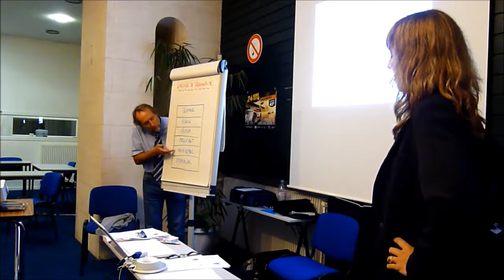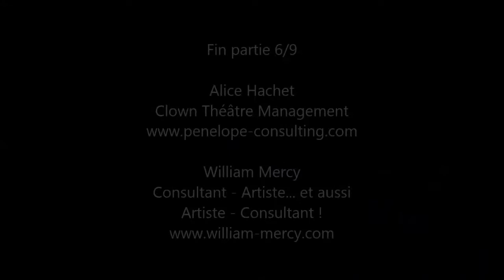"Comment développer notre puissance relationnelle ?" partie 6 sur 9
Conférence présentée le 12 septembre 2013 au siège du Club du Séquoia par :

Alice Hachet
Clown Théâtre Management

William Mercy
Consultant - Artiste... et aussi Artiste - Consultant !